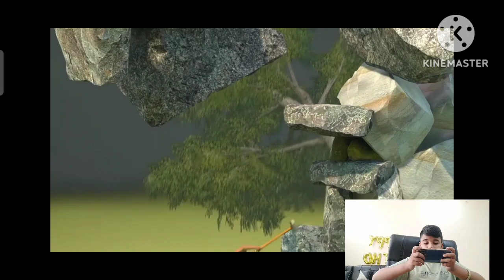getting over it gameplay like share comment and subscribe